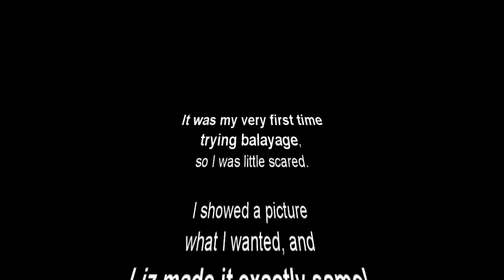Balayage - Ash blonde 25AD | MOMO HAIR by Liz - Toronto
The CHANGE you desire is just one step away.
Call us and become a new you!